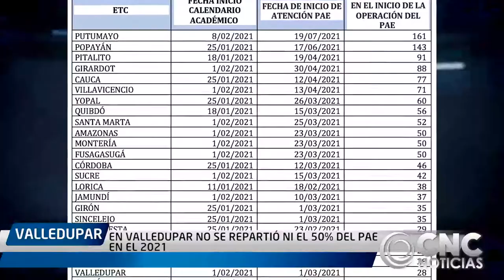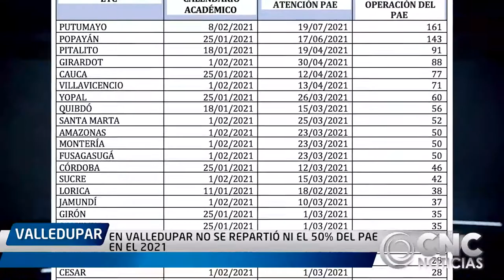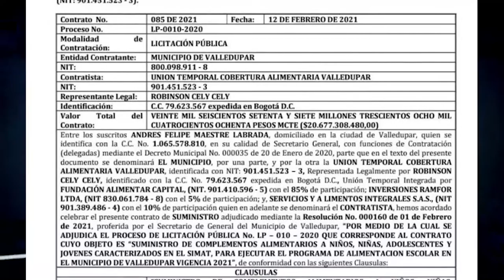EN VALLEDUPAR NO SE REPARTIÓ NI EL 50% DEL PAE EN EL 2021